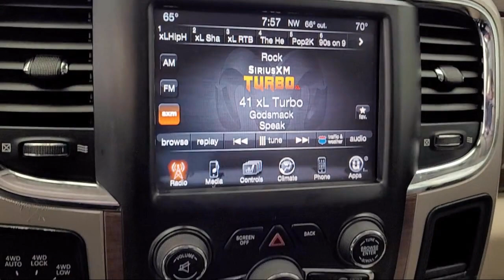2013 Ram 1500 Laramie Crew Cab Napa Vallejo Fairfield Petaluma Santa Rosa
2013 Ram 1500 Laramie Crew Cab Stock Number: CL8830A Vin:1C6RR7NT9DS527884.